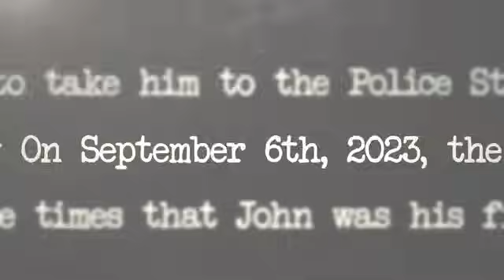When Evil Cops Realize They've Been Caught In The Act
In today's video we'll be going over some cases where evil cops realize they had been caught in the act. Let me know your thoughts on these cases down in the comments below!